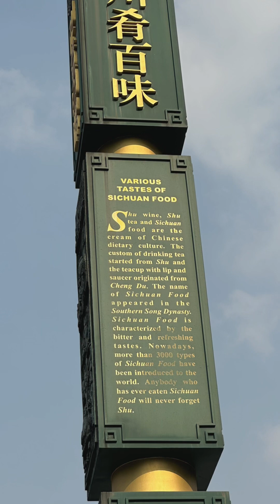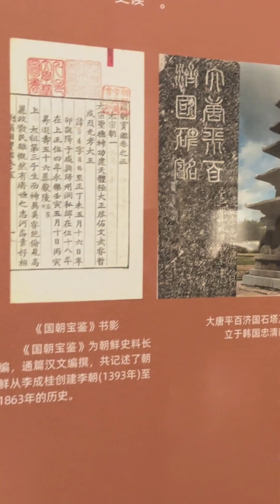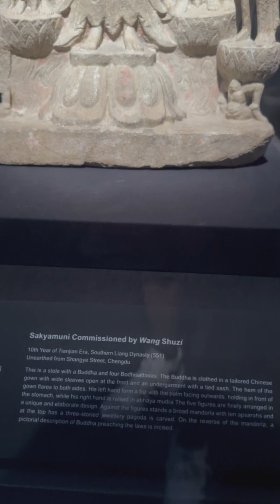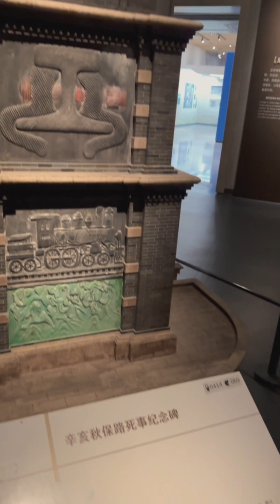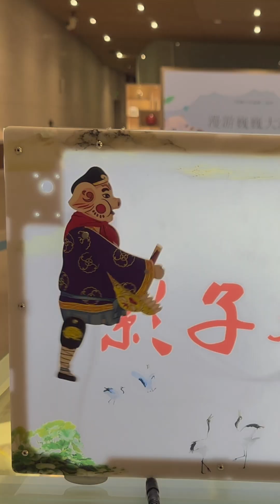Chengdu Museum 🇨🇳 5,000 Year history, Museum walking Tour 2023